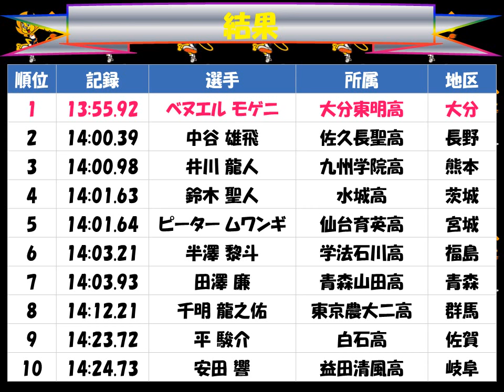国民体育大会２０１７えひめ「男子少年5000m」優勝：ベヌエル モゲニ（大分東明高 大分）